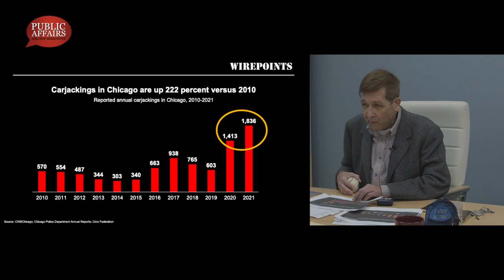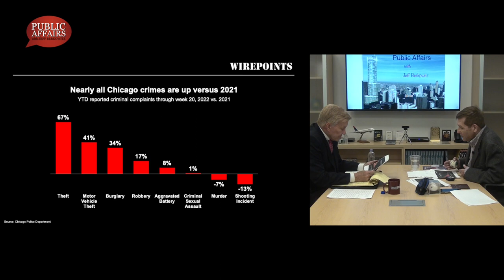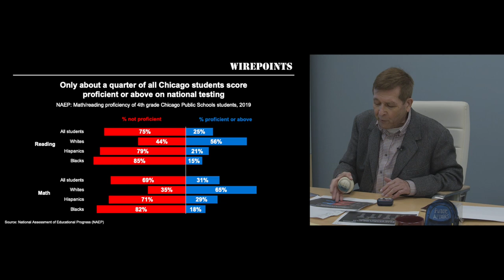Replace Lightfoot, Preckwinkle, Foxx, Evans & Dart to stop crime?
May 27, 2022:

Public Affairs show host Jeff Berkowitz interviews Bob Fioretti on how to stop violent crimes in Chicago and Cook County. Fioretti, a former two-term Chicago Alderman, is a possible appointment by Cook County and Chicago GOP to be their candidate to take on Toni Preckwinkle in her November 2022 bid for a 4th term as Cook Country Board President.

Preckwinkle, in terms of political power, is the Pharaoh with a capital P.

Berkowitz and Fioretti make clear that to reduce violent crimes sharply in Chicago and Cook County, we must treat criminals as criminals, not as victims.

That means Chicago needs a mayor who articulates that philosophy about fighting crime. And the actions of Mayor Lightfoot demonstrate she lacks that belief and ability.

Similarly, it is likely that Cook County needs: a County Board President other than Preckwinkle, a State’s Attorney other than Kim Foxx, a Chief Judge other than Tim Evans and a sheriff other than Tom Dart.

In short, Lightfoot, Preckwinkle, Foxx, Evans and Dart don’t act as if they believe in the pro-active, constitutional policing that is necessary to reduce violent crimes dramatically.

They won’t pursue a unified law enforcement approach to dealing with violent crime that involves rigorous and vigorous investigation of crime by police, arrest of criminals when probable cause is established, detention in jail (not bonding out) of those arrested for violent crimes when their history, pattern of behavior and other evidence presented in court shows them to be a danger to society, vigorous prosecution of the accused by the State’s Attorney, stiff sentencing w/o probation and parole when the evidence and circumstances warrant that, and confinement in prison in accord with those sentences.

And, both Berkowitz and Fioretti agree that all of the above can and should be done in the context of on-going reform that provides for legal and constitutional policing.

Berkowitz emphasizes that we don’t need to be WOK, but we need De-WOK reform, similar to the de-regulation reform that has invigorated America for decades.

Further, Fioretti highlights the importance of clean and safe communities for kids to grow up in with respect for property and others in their community, so they can become responsible, adult members of civil society.

Berkowitz and Fioretti also discuss the Wirepoints data demonstrating that only a quarter of all CPS students are learning how to read at grade level. Moreover, for Blacks, it is only 15% who read at grade level and for Hispanics, it is only 21%.

Additionally, Berkowitz and Fioretti discuss how the failure of CPS to teach kids how to read contributes to kids joining gangs and the sharp increase in violent crimes in Chicago.

Finally, Fioretti highlights the importance of (a) helping those in prison acquire education and vocational skills and (b) making sure ex-offenders get a 2nd chance from employers and society and can acquire jobs as a way to reduce recidivism.